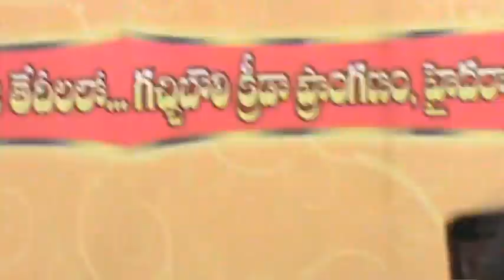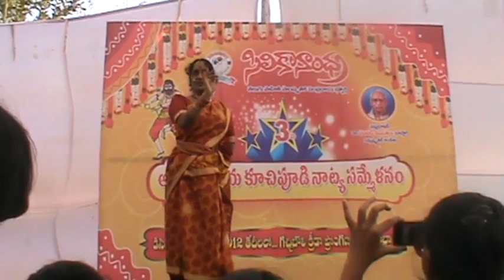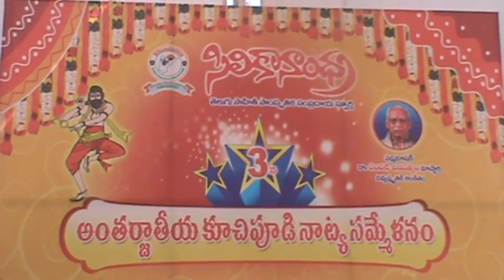Padmasri Dr Shobha Naidu's Bhama Kalapam SiliconAndhra 3rd International Kuchipudi Dance Convention